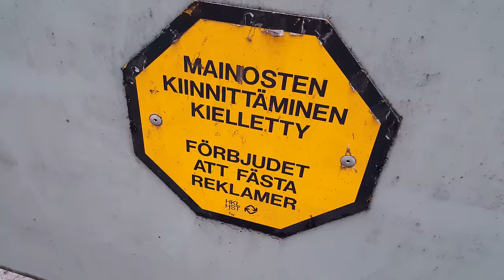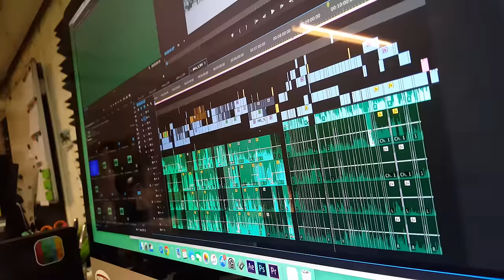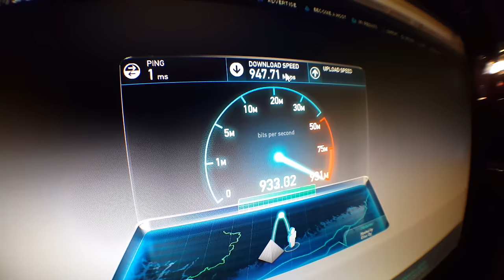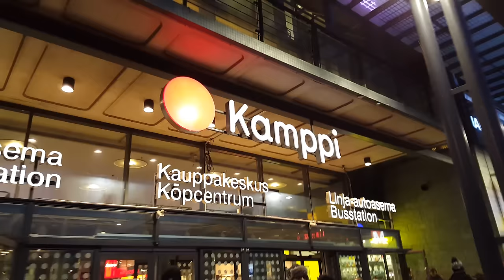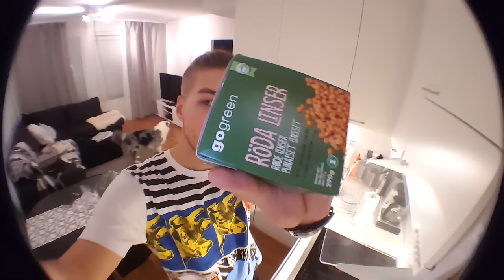Laiskiaispullaa!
Onnistuin hieman jekuttamaan Sonjaa jälleen kerran. :'D Tällä kertaa temppuillaan jopa kahden koiran kanssa.